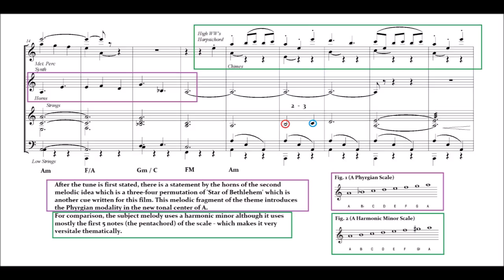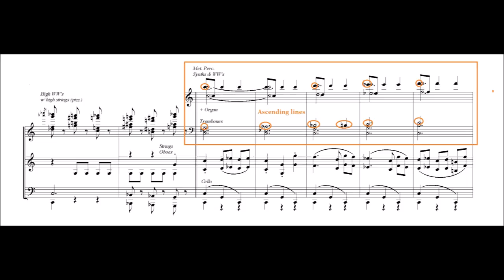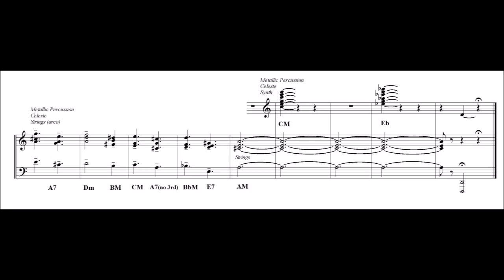SETTING THE TRAP from the film Home Alone by John Williams (Score Video)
Transcription and analysis of the cue 'Setting the Trap' from the 1990 film 'Home Alone. The music is composed by John Williams and orchestrated by John Nuefeld.